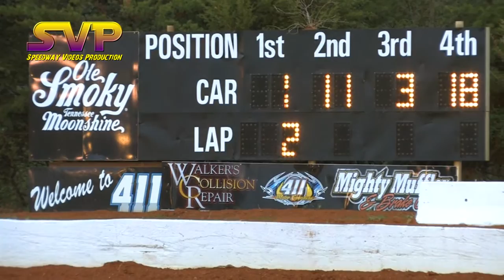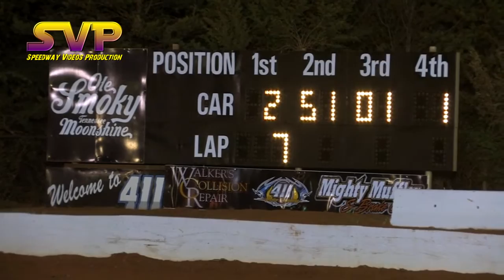Street Stocks 4-5-14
Full Race Night of Street Stocks Heats and Feature 4-4-14